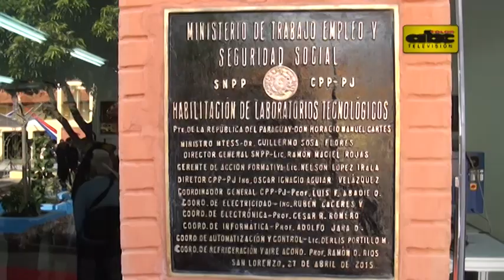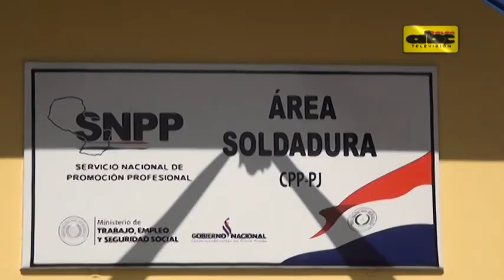SNPP habilita clases de mecatrónica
El Servicio Nacional de Promoción Profesional (SNPP) inauguró laboratorios tecnológicos de mecatrónica en su filial de San Lorenzo. La inversión fue de 9 mil millones de guaraníes.